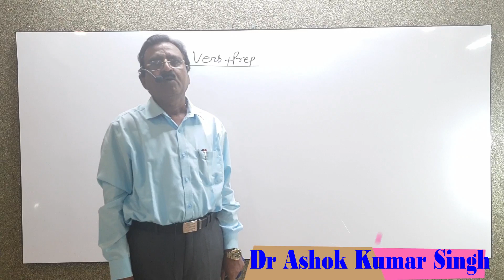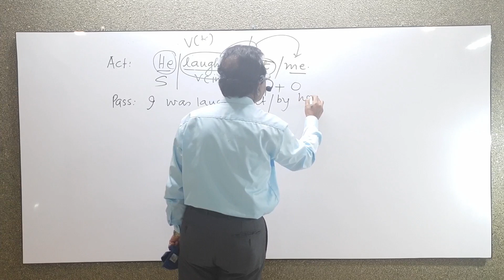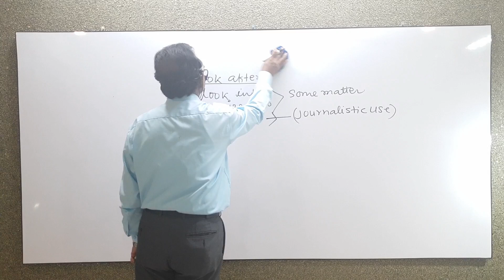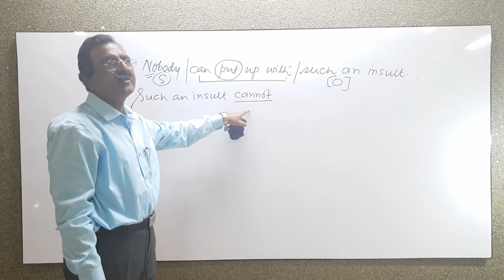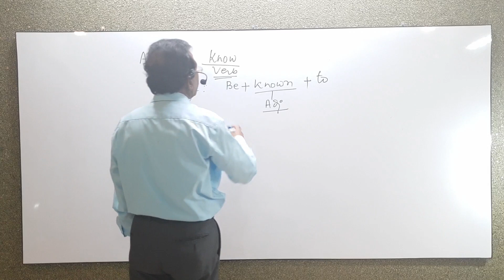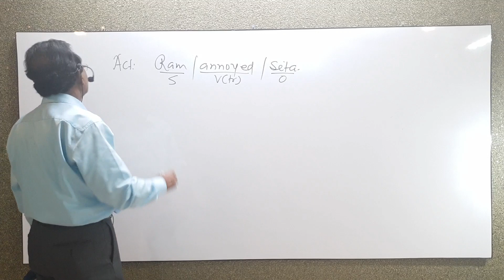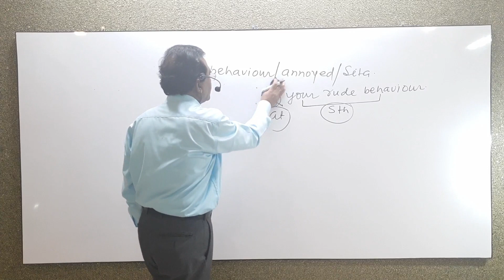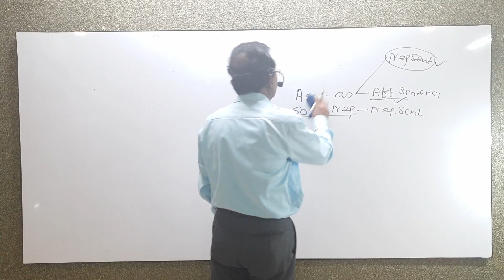Voice: Lecture 10. Passive of 'Verb+Preposition', etc.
Is Video me 'Verb+Preposition', etc. ke Active tathaa Passive Voice ko Samjhaayaa gayaa hai. Competitive Exams. kee tiyaree karne waale aur General Students ke liye bahut hee laabhprad hai. learnenglish voiceinenglishgrammar #spokenenglishbaseofvoice